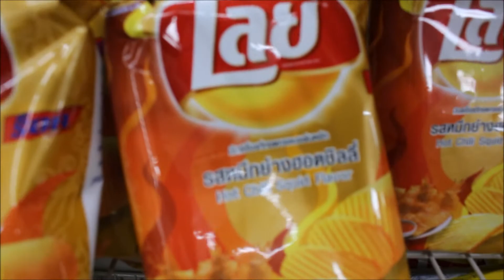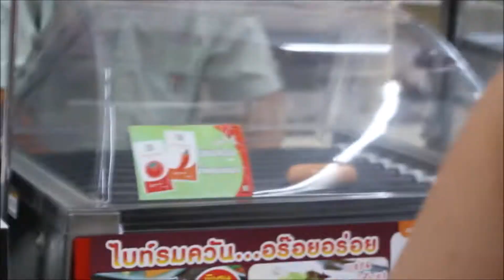Thailand 7-Eleven Store